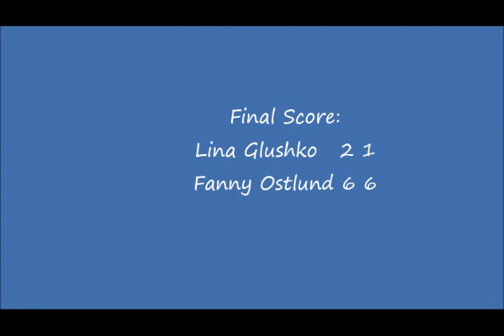itf women's 25K Netanya 2021 - Singles Quarter Finals - Part 1 of 3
Photos from singles quarter finals matches played on Friday held as part of the itf women's 25K Netanya held on October 2021